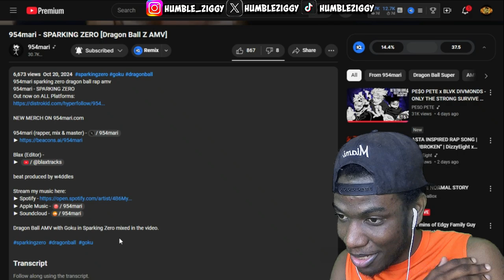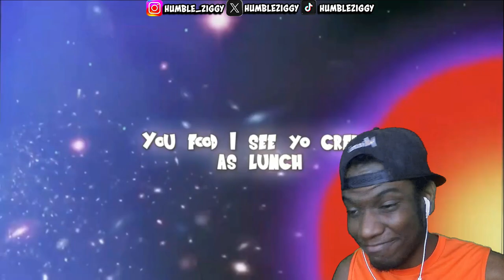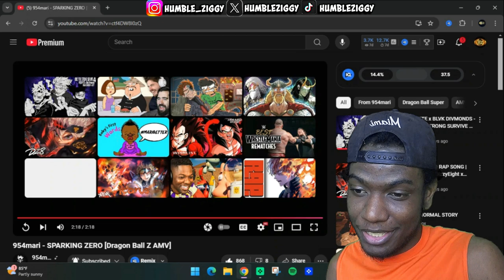MARI'S EPIC POWER UNLEASH!! 954mari - SPARKING ZERO (REACTION)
Get ready for an epic reaction to 954mari's new track, "SPARKING ZERO"! Watch as Mari unleashes his powerful flow in this Dragon Ball inspired rap.